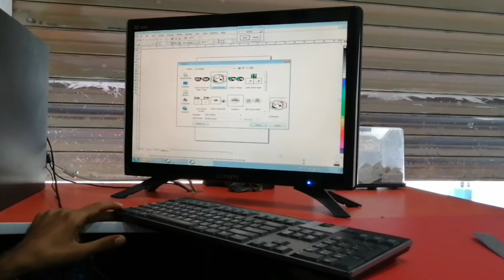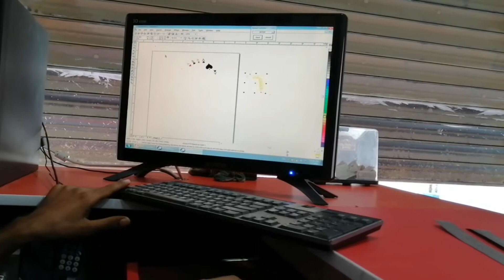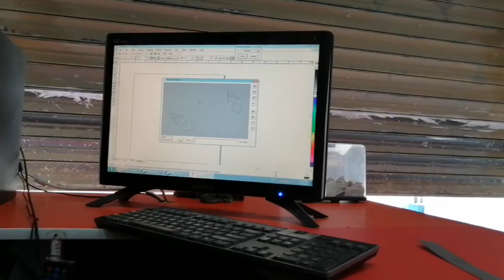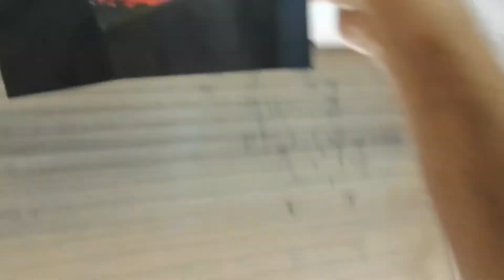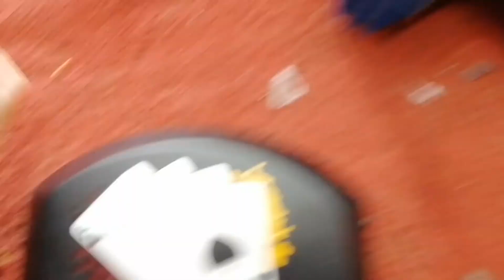How to make backlight for HONDA 125 | full tutorial of backlight cover design | TECH WRAPS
Mughal.eazam.752